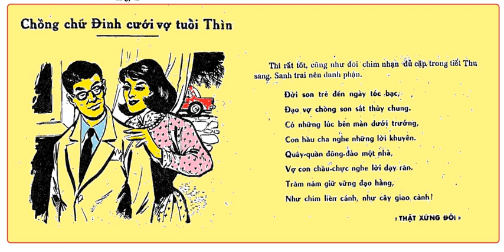CHỒNG CAN ĐINH LẤY VỢ TUỔI THÌN- THEO SÁCH CỔ